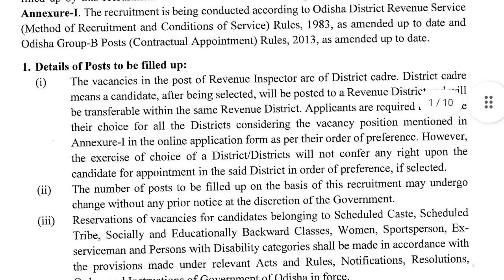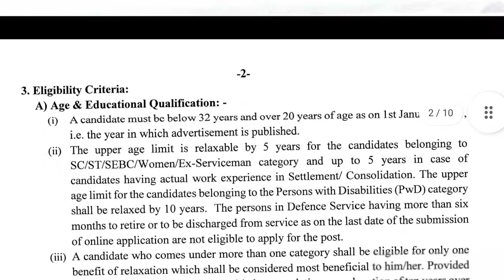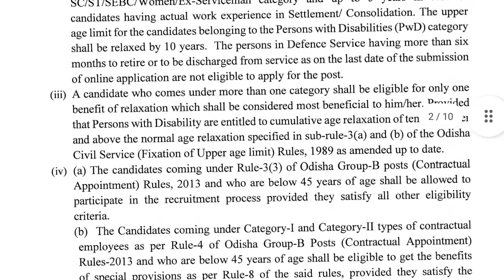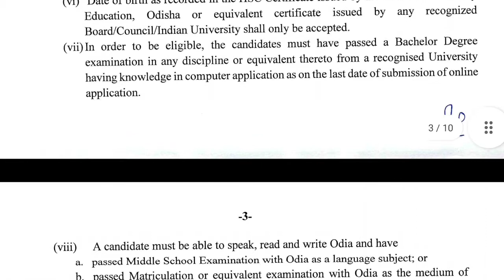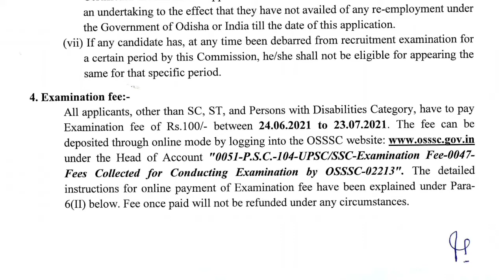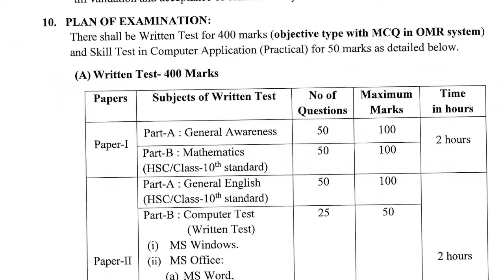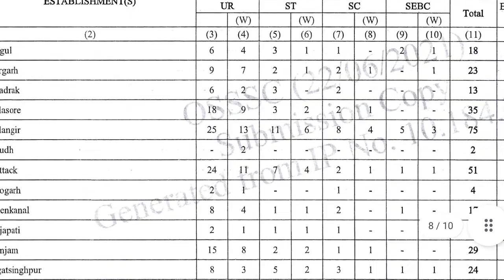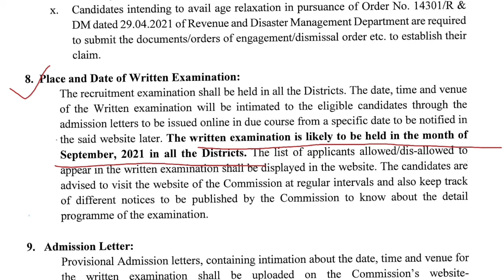RI Notification 2021 | Latest Odisha Job 2021 | FYC | Focus Your Career | New Job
Playstor ମାଧ୍ୟମରେ Download କରି ପାରିବେ App Free ରେ । ବହୁତ Classes ପାଇପାରିବେ।

|FYC| Focus Your career |Details||Official Page||Links||